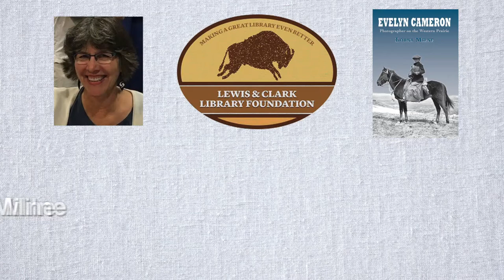A Frontier Photographer and A Naturalist: Evelyn and Ewen Cameron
Lorna Milne was the 2019 distinguished speaker for the Stephen Ambrose Memorial lecture on October 10, 2019 at Lewis & Clark Library in Helena, MT.